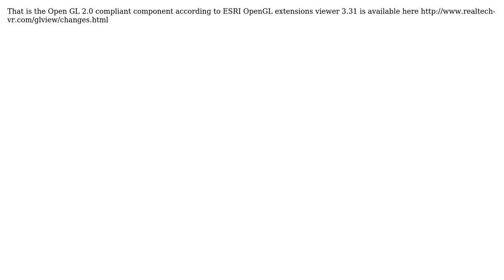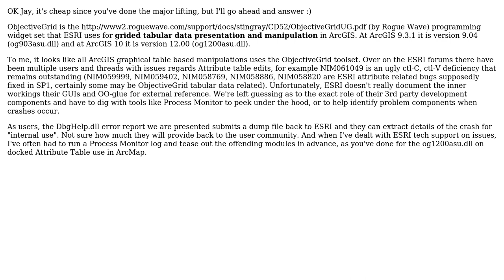GIS: Which part(s) of the ArcMap user interface uses the Rogue Wave Objective Grid(OG1200ASU.DLL)?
With thanks & praise to God, and with thanks to the many people who have made this project possible! | Content (except music & images) licensed under CC BY-SA | Music | Images & others | With thanks to user V Stuart Foote user Mapperz user Jay Cummins and the Stack Exchange Network Trademarks are property of their respective owners. You are responsible for your own actions.